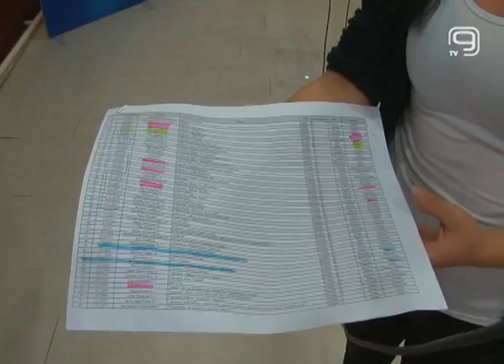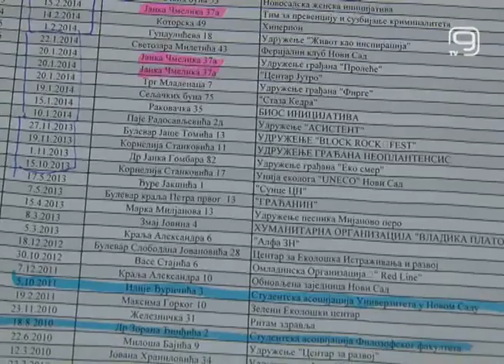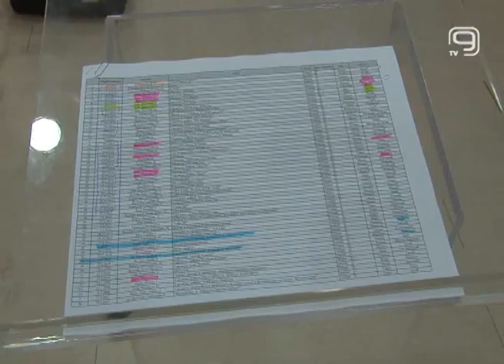TV KANAL 9, NOVI SAD: LSV: NAMEŠTENI KONKURSI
Priča o nepravednoj i nameštenoj dodeli sredstava po različitim konkursima, nije nova priča u našem gradu. Različite političke stranke tvrdile su da su brojni konkursi bili "namešteni" za određena udruženja, koja su po pravilu bila osnivana par dana pre konkursa. Najnoviji slučaj takvog nameštanja,  kako kažu u Ligi socijaldemokrata Vojvodine, jeste slučaj raspodele sredstava za zaštitu životne sredine.